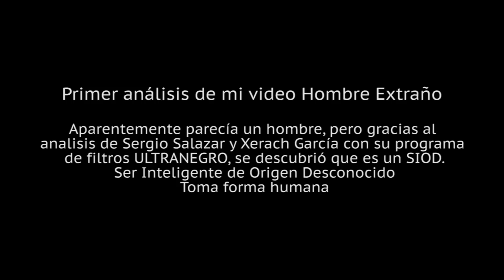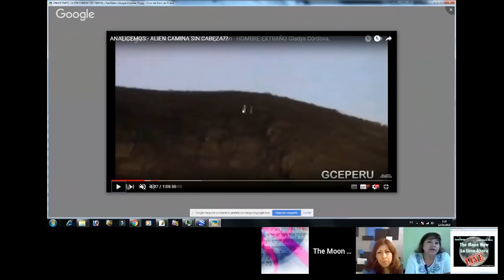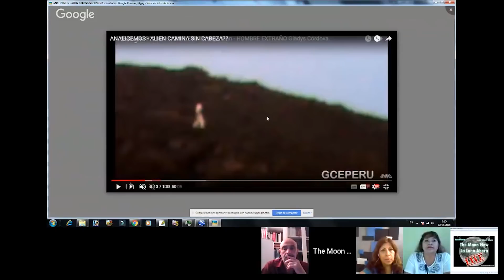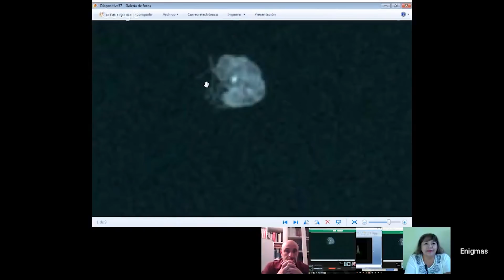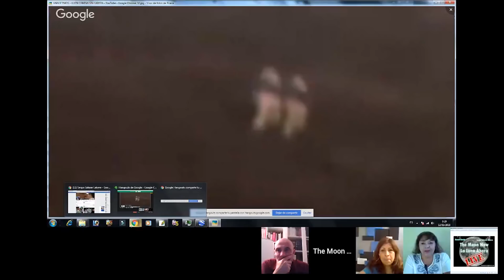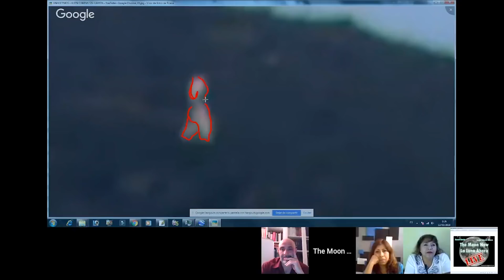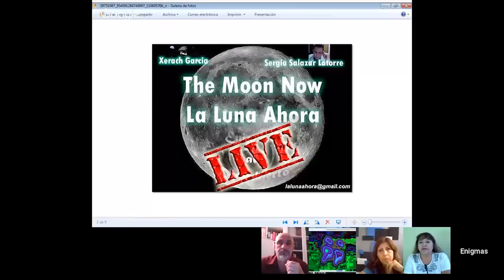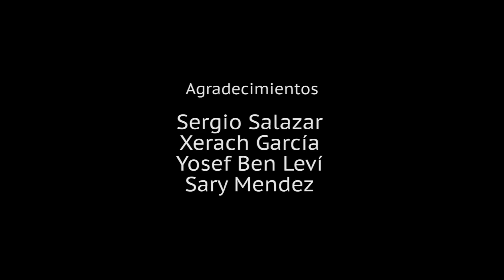ALIEN SIOD SE CONVIERTE EN HOMBRE - PERÚ - GLADYS CORDOVA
Análisis de mi video: Hombre Extraño!
Aparentemente era un hombre normal, pero gracias a este  análisis  se descubrió que es un SIOD!
Ser Inteligente de Origen Desconocido